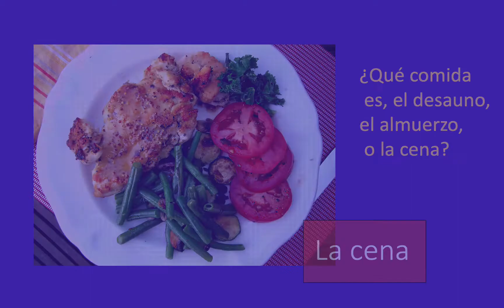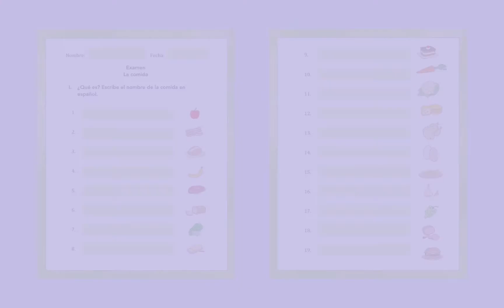Spanish Food La comida Competition PowerPoint and Test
Students love to compete! 56-slide illustrated PowerPoint Competition that reinforces the Spanish Food vocabulary and digital, printable, illustrated exam on La comida vocabulary and related expressions. Includes tons of fun visuals and Google Slides digital versions for 1:1 classrooms and distance learning. Students will learn to communicate about food and drinks in Spanish.

THIS PRODUCT INCLUDES THE FOLLOWING RESOURCES:

56-slide PowerPoint Game / Competition in which students answer questions about and identify the food in the photographs and answer questions such as, “¿Qué tiene?” and, “¿Qué dice?” to demonstrate their ability to say they are hungry, thirsty, and think something is disgusting

Google Slides digital version of the PowerPoint

La comida Test in which students write the name of the food in Spanish, answer questions about food, what food and drinks they like, what foods they never eat, what they eat for dessert, what’s in “una tortilla Española,” and how to say, “I’m hungry and thirsty, how disgusting, delicious.” | Tengo hambre y sed. ¡Qué asco! La sandía es rica, sabrosa, deliciosa

Google Slides digital version of the exam

Test Answers

Student Handout of 81 words and phrases for food and related vocabulary in Spanish and English: breakfast, lunch, dinner, snack, good and bad for your health, etc. | el desayuno, el almuerzo, la cena, la merienda, es bueno para la salud, es malo para la salud, etc.

Related expressions and words such as: La comida, ¡Qué asco! Me encanta. Tengo sed. Tengo hambre

Las verduras

Las frutas

El postre

Las bebidas

Los mariscos

Los aperitivos

★These activities are included in the following money-saving bundles La comida PowerPoint and Curriculum★

★La comida PowerPoint and Activities★